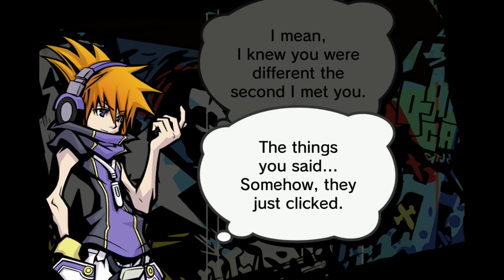The World Ends With You Final Remix - Let's Play Part 31- beginning of the end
Hello everyone and welcome to my walkthrough/ let's play of The World Ends With You: Final Remix for the Nintendo Switch and today, we begin the game with our Hero(?) Neku Sakuraba awakening in the middle of Tokyo unaware of the strange events that are about to unfold in the "game"